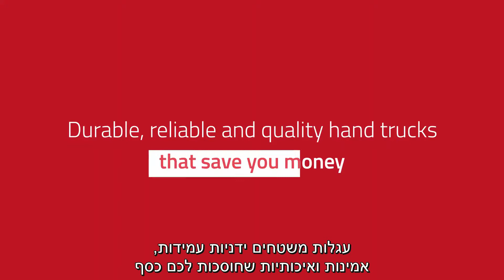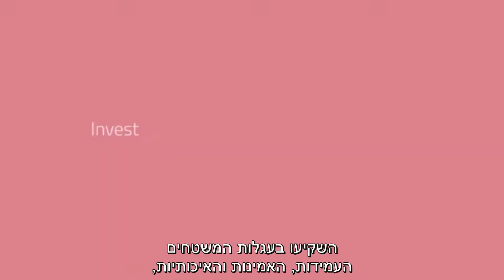עגלת משטחים ידנית BT טויוטה